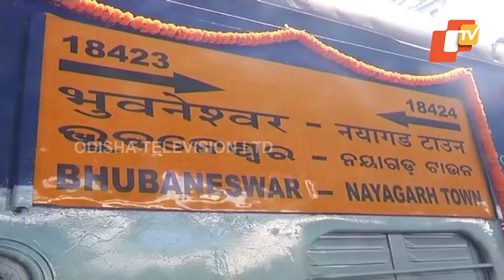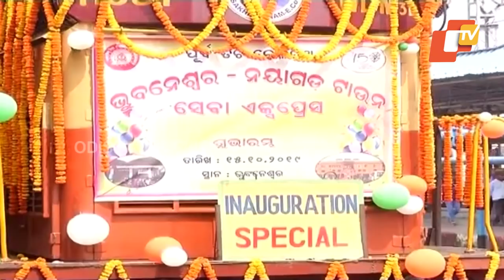Bhubaneswar - Nayagarh Sewa Express Inaugurated